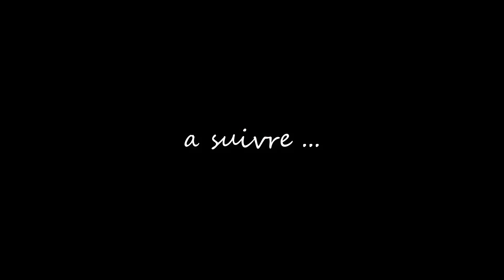[fr] ark ep 003 (ps4)